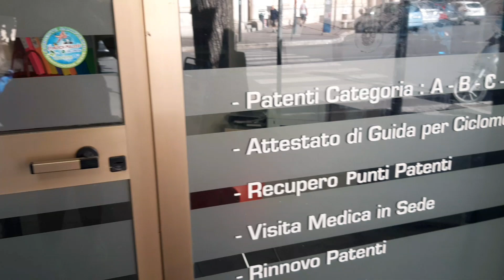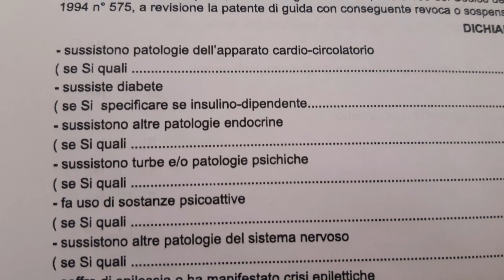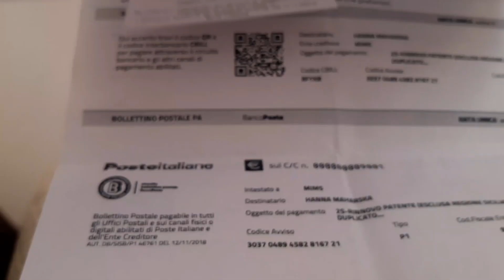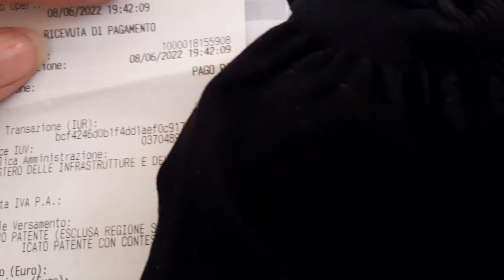Cucina Greca. Rinnovo Patente di guida ⚠️